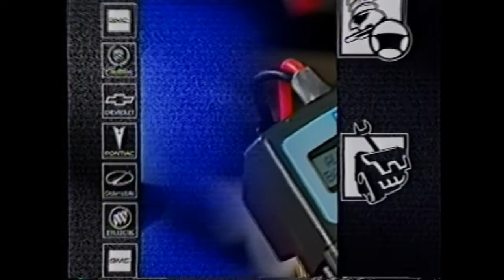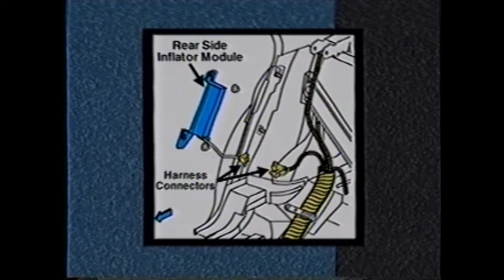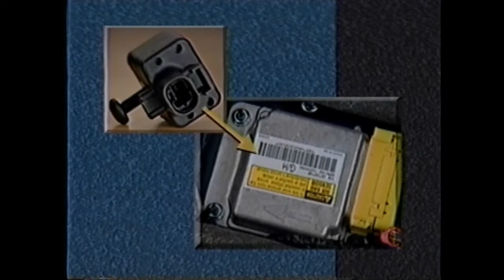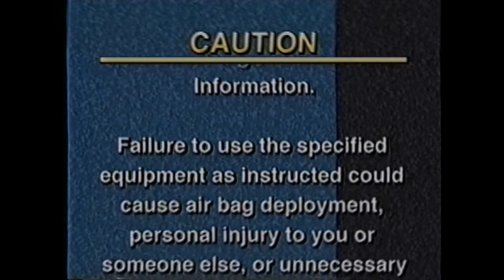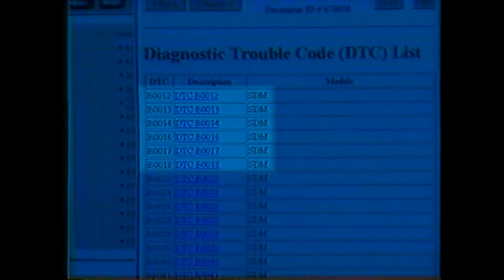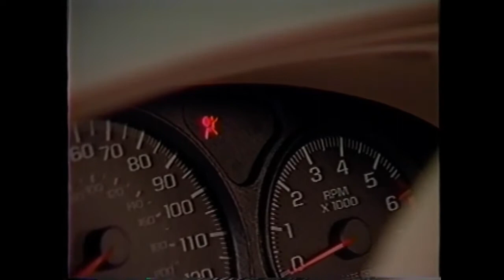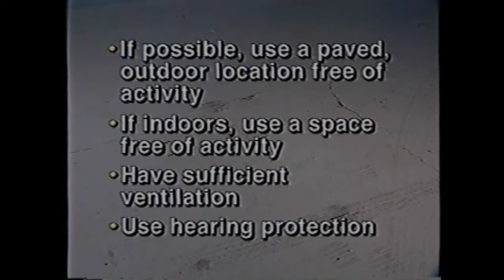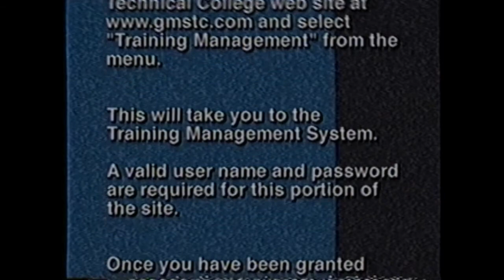GM Dual Stage Air Bag System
This is a copy of a VHS GM Dual Stage Air Bag System.